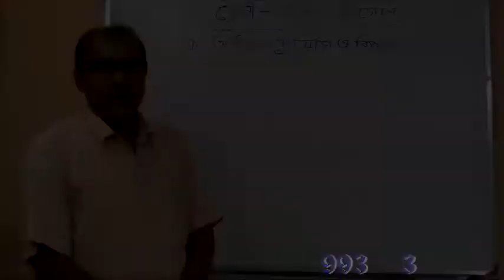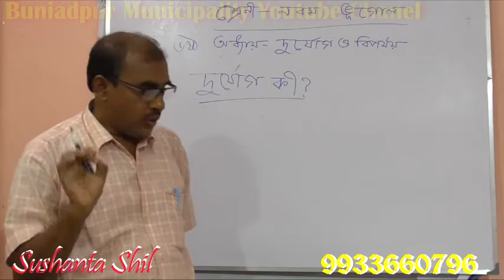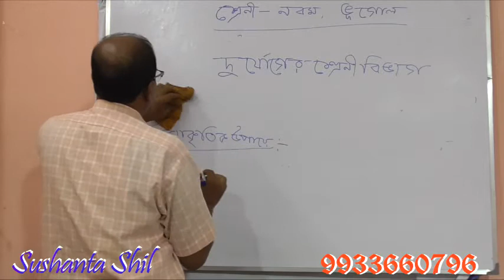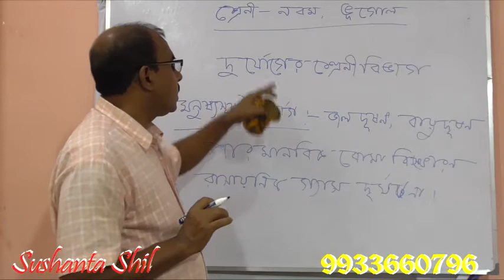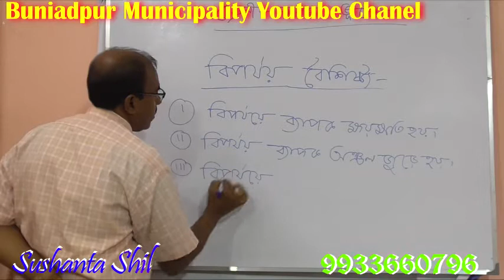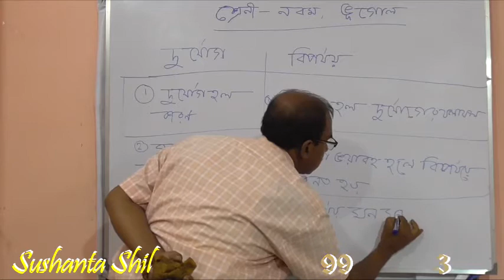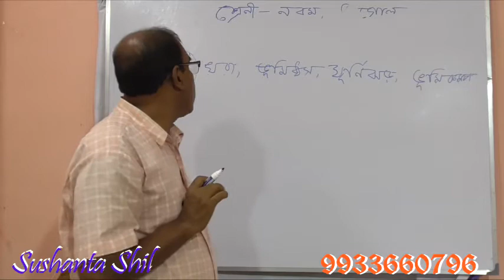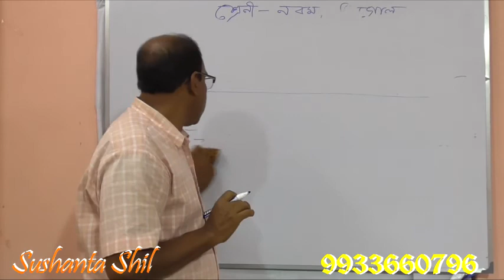Shil. Class IX